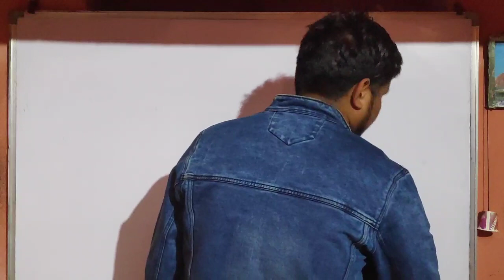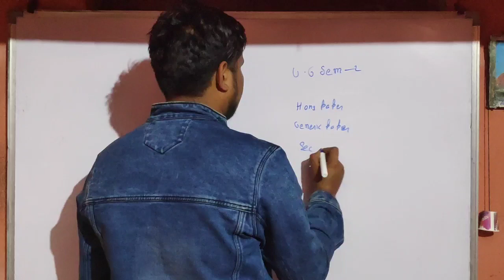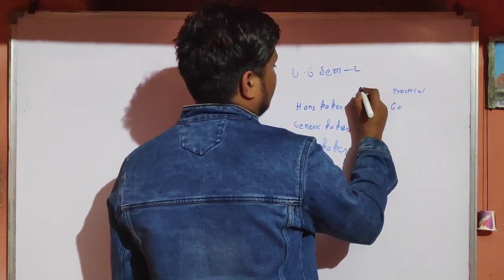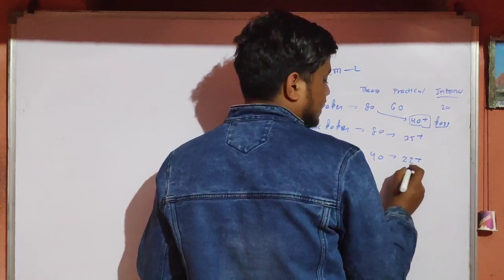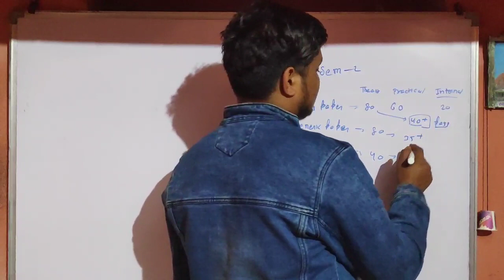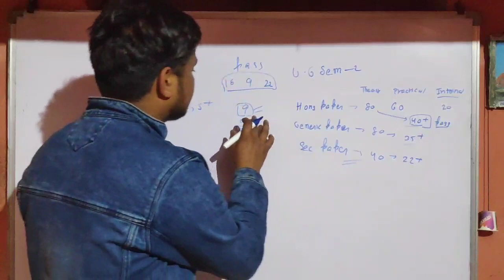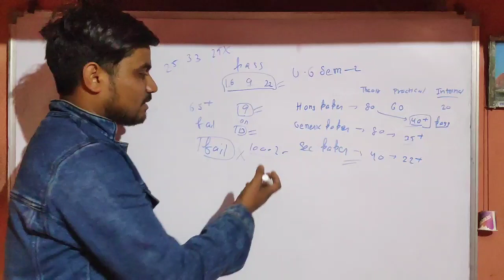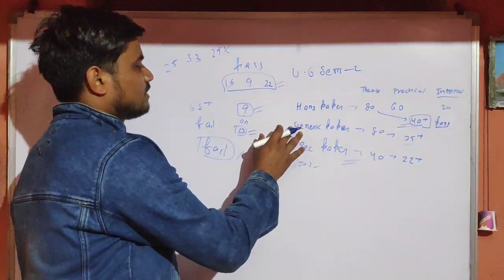BBMKU UG Sem-2 passing Mark's क्या होगा Honors, generic & Aecc paper के लिए।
BBMKU